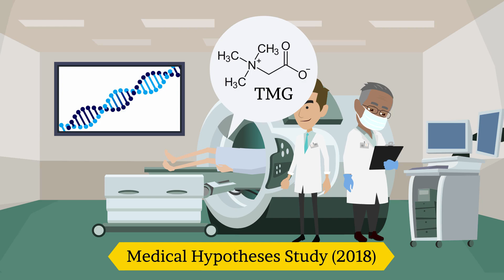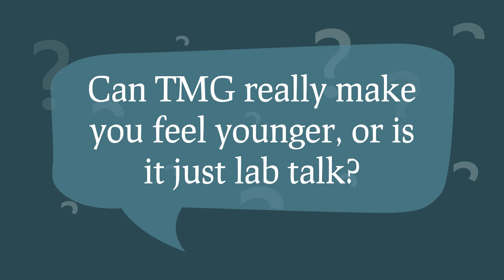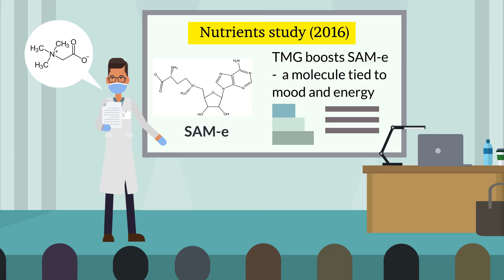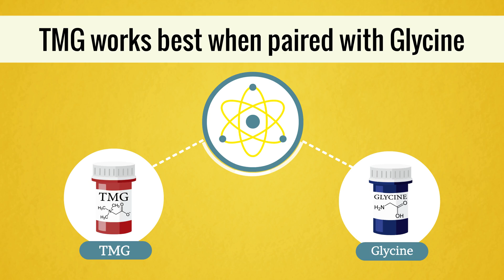TMG - Want to Live Longer, I Tested the Cheap Supplement Everyones Talking About!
Feeling tired even after 8 hours of sleep? Brain fog that won’t go away? That was me  until I found TMG.
This overlooked molecule plays a critical role in methylation, a process that supports your DNA, brain, mood, and detox systems. In this 30-day experiment, I tested Trimethylglycine (TMG)  and the results surprised me.

Sources
- TMG reduces homocysteine
- How methyl donors interact with each other (TMG, folate, NMN, etc.)

Please note that I am not a medical professional, and the information presented in this video is for educational and informational purposes only. The content provided is based on research and expert opinions available up to the date of this video's publication.

If you have any health concerns or medical conditions, it is crucial to consult with a qualified healthcare professional or licensed physician before making any significant changes to your diet, lifestyle, or healthcare regimen. Each individual's health profile is unique, and what works for one person may not be suitable for another.

The content discussed in this video should not be considered as a substitute for professional medical advice, diagnosis, or treatment. Always seek the advice of your physician or another qualified healthcare provider with any questions you may have regarding a medical condition. Never disregard professional medical advice or delay in seeking it because of something you have watched or read in this video.

By watching this video, you acknowledge that you are responsible for your health decisions and actions. The creator of this video, including any guests or speakers, shall not be held liable for any loss, injury, or damage arising from the use or reliance on the information presented in this video.